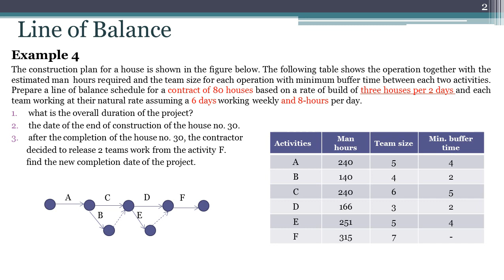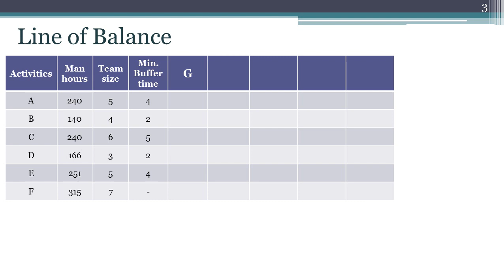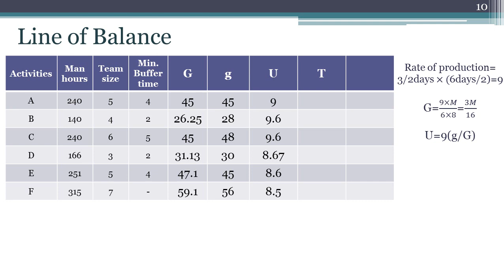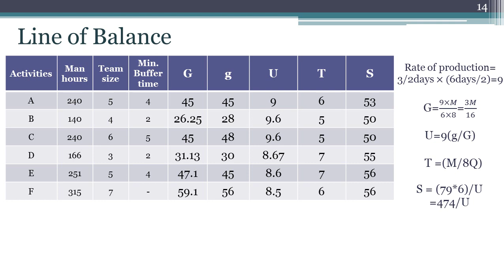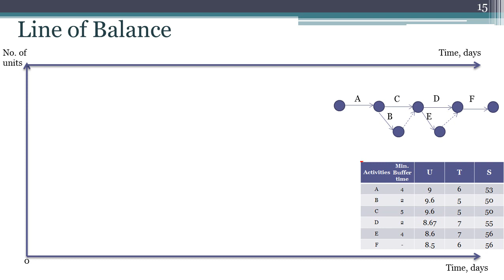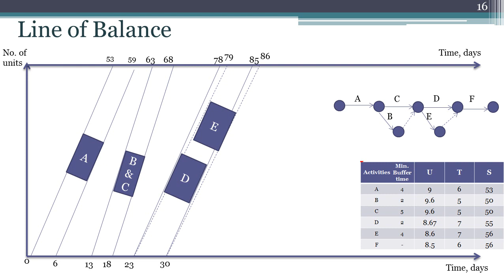Engineering Management ,Lect 22 week 12, Line of Balance , Example 4 Part 1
To Undergraduate Students, Third Level, Highway and Transportation Engineering, College of Engineering, Mustansiriyah University

This lecture is part of the lectures of (Engineering Management Lectures) , It aims to explain the concept of Line of Balance (LOB) method in programming engineering project and the procedure of preparing LOB  through working on Example 4.

You can join the class code dbfpzwc or go to you student profile at the university website to download the slides of this presentation as a power point show

Write your questions in the comments space